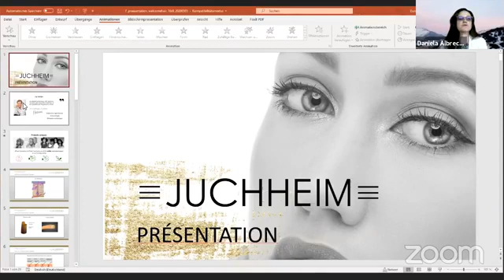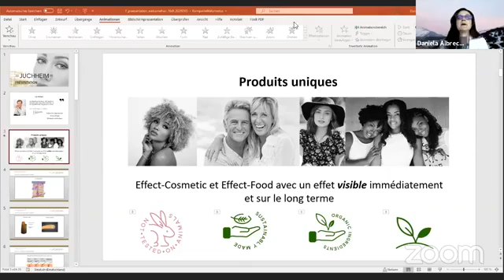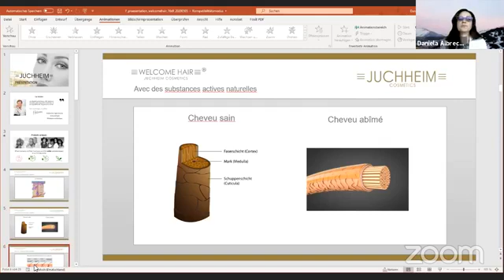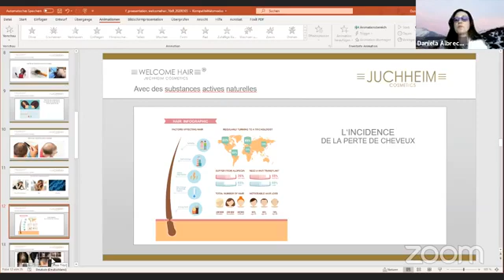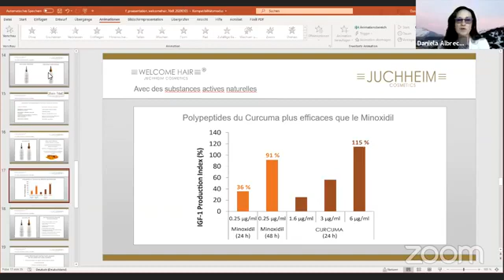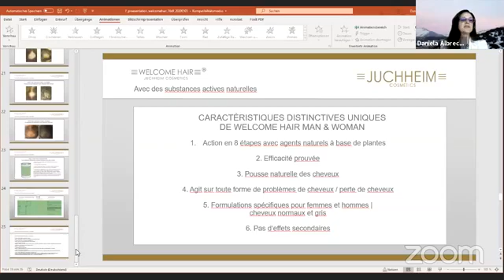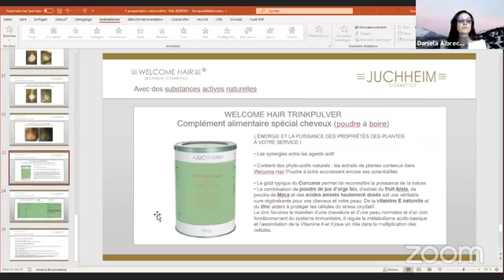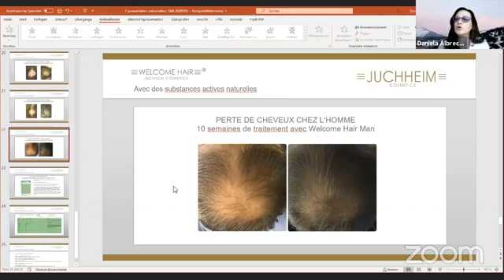Comment avoir des cheveux au top!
Des coiffeuses professionnelles nous parlent des résultats obtenus avec les produits Welcome Hair du Dr Juchheim.
Vous pouvez retrouver ces produits dans nos boutiques en ligne
Welcome Hair Shampoing
Welcome Hair sérum femme
Welcome Hair sérum Homme
Welcome Hair sérum cheveux gris

Vous pouvez nous retrouver également sur notre groupe Facebook «Look and feel WOW» francophone : PLEIN d’astuces et de conseils autour de la beauté et de la santé, avec des produits NATURELS (sans parabène, paraffine, non testés sur les animaux) et à effet WOW. Ça va décoiffER ‼️‼️

Et, tout NOUVEAU, notre 👑« BeautyTV »💄 en direct sur Facebook, les mardis, mercredis et jeudis.

Nous sommes ravie de t'accueillir bientôt dans notre groupe.

Claudia & Marie-Claire